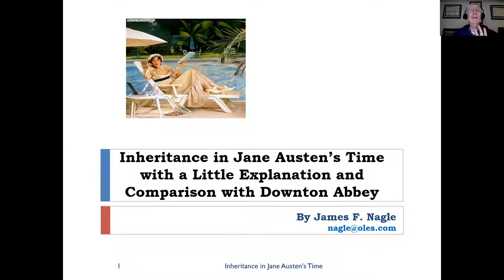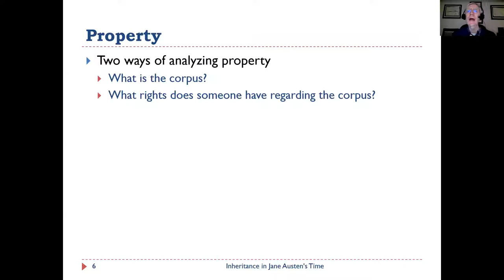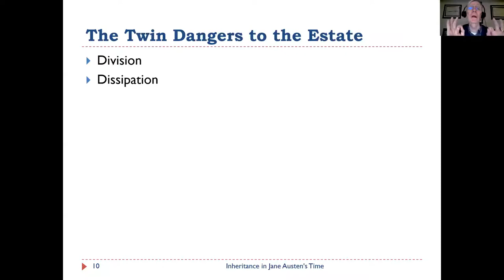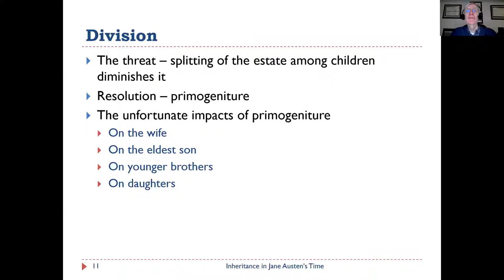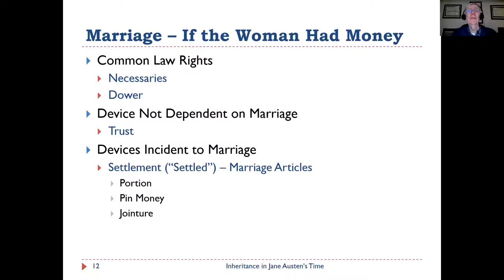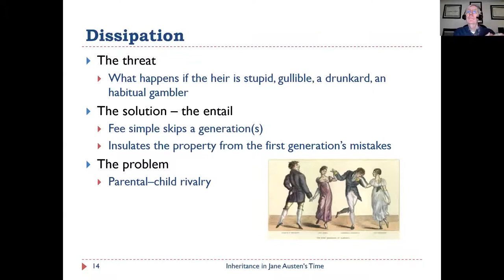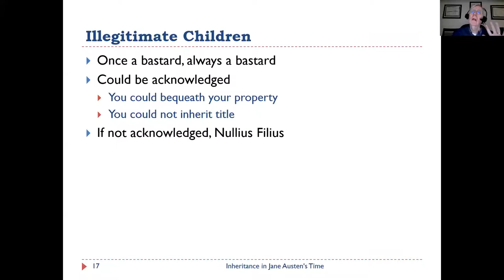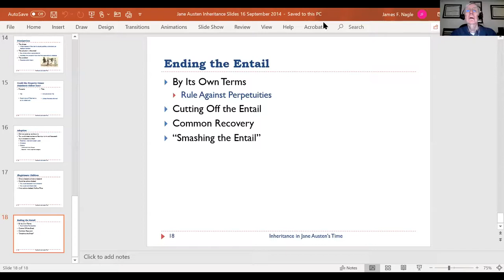Inheritance in Jane Austen's Time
Inheritance in Jane Austen's Time with a Little Explanation and Comparison with Downton Abbey by James F. Nagel